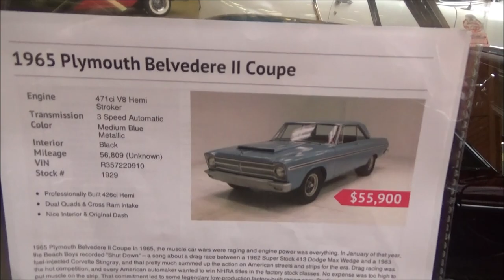1965 Belvedere II Coupe Dreamgoatinc Classic and Muscle Car Video